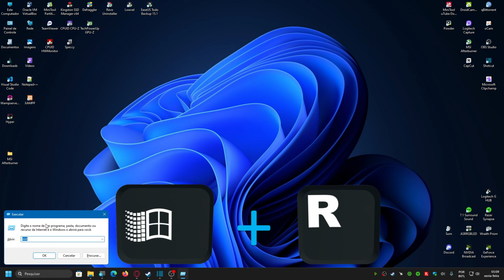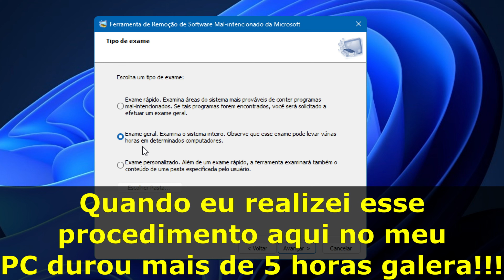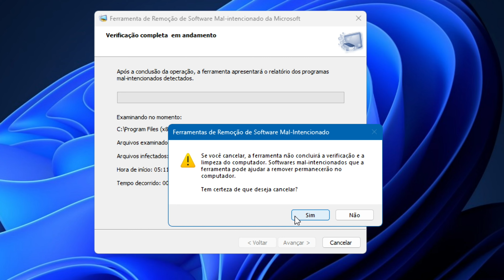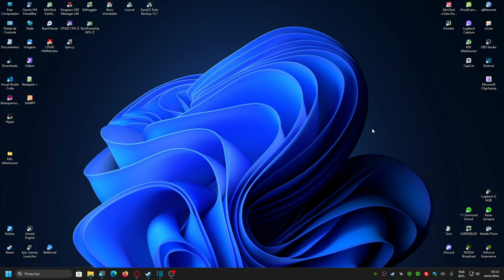🛡️ Ferramenta de Remoção de Software Mal-Intencionado do Windows (64-bit)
Fala ai galera blz? Espero que esteja tudo bem com todos!
Nesse vídeo eu faço uma pequena apresentação e demonstração de como utilizar essa ferramenta nativa da própria Microsoft para que possamos estar realizando o escaneamento completo do WIndows através da mesma. É realmente impressionante o poder de detecção que esta ferramenta tem galera, pois nem os antivírus famosos que utilizei aqui logo quando comecei a sofrer de ataques por todos os lados não conseguiram detectar tantos arquivos infectados. No dia em que eu deixei meu PC realizando o escaneamento completo demorou mais de 5 horas, sim, demorou mesmo tudo isso e o Windows está instalado no SSD hein...
Mas enfim, ele encontrou mais de 200 arquivos infectados depois da conclusão do escaneamento. Então é isso galera utilizem essa ferramenta de vez em quando, porém nunca deixem de utilizar um antivírus que tenha uma média muito boa em sua eficácia no que diz respeito a detecção de todo tipo de ameaça digital. Quando falamos de Segurança da Informação, todo o cuidado é pouco.

SEGUE LINKS ÚTEIS

➤Caso não consigam executar a ferramenta diretamente do Windows, segue link alternativo do próprio site da Microsoft para realização do Download da ferramenta:

➤Apoiando o canal você estará ajudando não somente a mim, criador de conteúdo aqui do canal para que eu possa a realizar melhorias em todo o equipamento utilizado para realizar a produção de conteúdo em vídeo,  reviews de peças entre outros conteúdos mas também para que eu possa  trazer muito mais informações de hardware, principalmente com as mais novas tecnologias ajudando assim toda a comunidade do canal como um todo!!! 😃👍✌✅
➤Banco Inter:
         Agência - 0001
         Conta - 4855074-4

➤Softwares utilizados::
 ●SO: Windows 11 Professional 22H2 64bits
 ●Gravação do vídeo: OBS Studio 29.1.1
 ●Edição final: Shotcut 22.12.21

➤EQUIPAMENTOS E ACESSÓRIOS UTILIZADOS NO CANAL:
➤PC DESKTOP
     ●Gabinete: Sharkoon TG5 Green Vidro Temperado 4mm Led Fan 12cm
        ATX  (Em uso)
     ●Gabinete Gamer Sharkoon - VG6 - W RGB
     ●Fonte: EVGA 600W 80 Plus White
     ●Fonte: EVGA 750W 80 Plus Gold (Em uso)
     ●Fonte Sharkoon SHP - 500w - 80Plus Bronze
     ●Mobo: AsRock - B450M STEEL LEGEND (Em uso)
     ●RAM: 16gb Pomeitou 2666Mhz DDR4 - Dual Channel (Em uso)
        (Em uso)
     ●GPU: NVIDIA GeForce GTX 1050 TI 4gb 128bit - Gigabyte
     ●GPU: NVIDIA GeForce RTX 2060 6gb KO Ultra Gaming 192bit - (Em
        uso)
   ARMAZENAMENTO!
     ●SSD Kingston A400 480 GB (Em uso)
     ●SSD Kingston A400 240 GB
     ●HDD Seagate 3,5 2TB (Em uso)
     ●HDD Western Digital blue 500 GB (Em uso)
     ●HDD Externo Toshiba - 1TB (Em uso)
     ●HDD Externo Samsung - 500gb (Em uso)
   MULTIMÍDIA  E ACESSÓRIOS
     ●Monitor: AOC 20" e2050s  LED (Em uso)
     ●Monitor: Philips 18,5" Modelo 193V LED
     ●Webcam: Logitech C922 PRO HD STREAM
     ●Teclado: OEX Action TC*200 "Teclas na cor laranja"
     ●Teclado: Infinity ES530 Led RGB Estático
    ●Teclado: Multilaser TC243 "Teclas na cor verde" (Em uso)
    ●Teclado Mecânico: Hyperx Alloy MKW-100 RGB (Em uso)
     ●Mouse: Infinity Led RGB Randômico
     ●Mouse: Razer DEATHADDER v2 Mini Led RGB Randômico
     ●Joystick genérico de PS2 para PC USB: Y@ra Eletronics
     ●Joystick genérico de Xbox 360 para PC: MB Tech
     ●Cadeira Gamer DT3 Sports Mizano-Fabric Tecido Greeen(Em uiso)